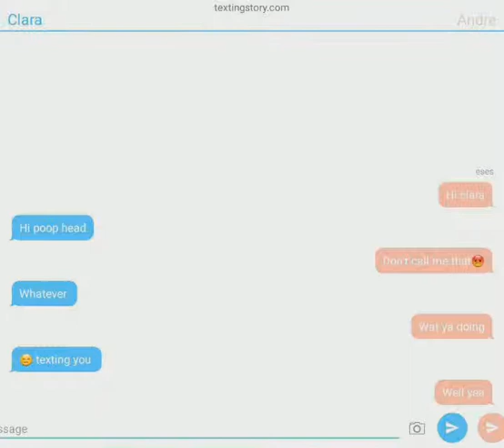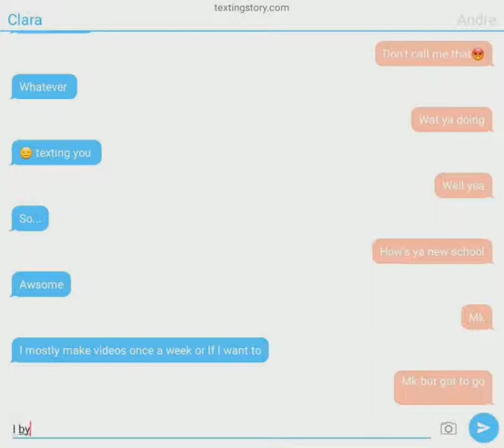Meh and and andre